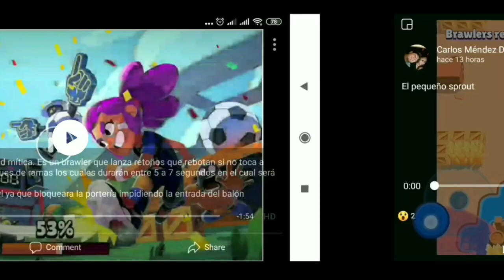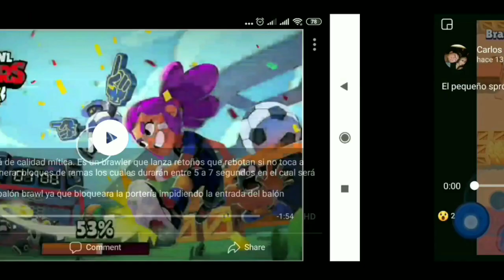Nuevo Brawler + Gameplay | ¿Nuevas Habilidades Estelares? |Se filtra imagen de supuesto Pase en BS